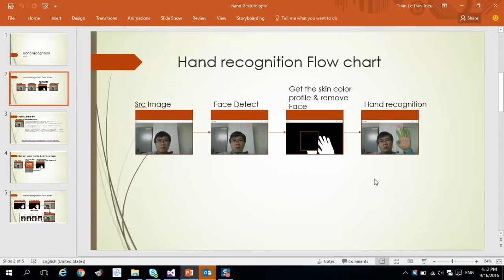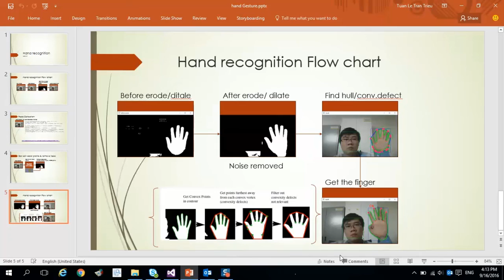Hand recognition full source code OpenCV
Hand recognition
Hand gesture recognition real-time full source code OpenCV

OpenCV Tutorial for Visual Studio
Watch all tutorial:
[Tutorial 1]: Create C++ Win Form App & Open the image from PC
[Tutorial 2]: Basic Image processing: Convert color image to gray, binary image & show detail image information such as size, histogram..., rotate, zoom image